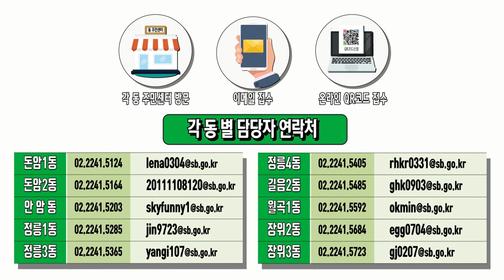[성북마을뉴스124회 ] 9월 마지막주 소식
이번주 소식은 9월 마지막주 소식입니다.
첫번째 - 성북구 추석연휴 학교 주차장 개방 소식
               (10월4일까지)
두번째 - 2021년 주민자치회위원 참여자모집소식
              (10월22일까지 )
세번째 - 히말라야 사진/ 영상 공모전 소식
              (나마스떼코리아)

*대본, 앵커: 하종민 / 편집: 송의현